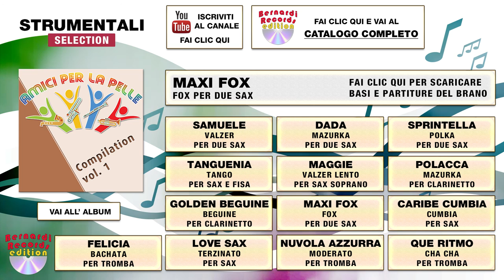Maxi Fox - Fox per due sax :: Amici per la pelle compilation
Amici Per La Pelle Compilation Vol 1
Titolo : Maxi Fox( D.Bernardi-A.Grosso)
Genere: Fox